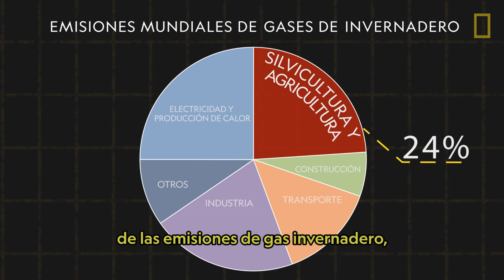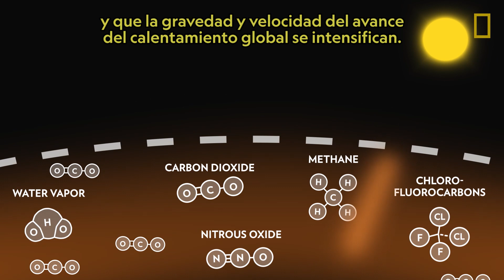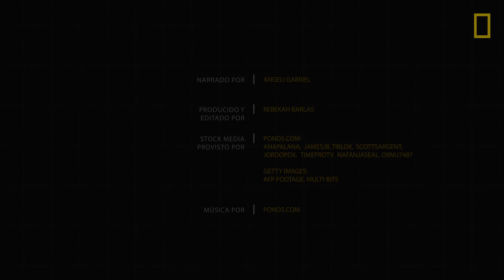¿Qué es la deforestación? | 101 Videos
Descubre las causas, los efectos y las posibles soluciones para evitar la deforestación.